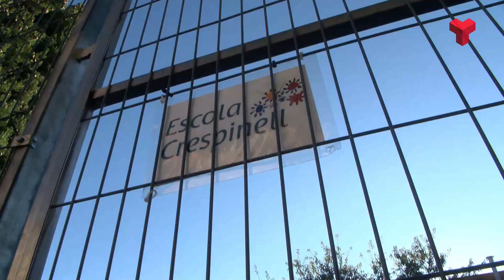Inici de curs reivindicatiu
Gairebé 31.300 alumnes han iniciat aquest dilluns un nou curs (31.279). Són els d’infantil, primària i secundària obligatòria.

L’alcalde de terrassa, Jordi Ballart i el tinent d’alcalde de Promoció Econòmica i regidor d’Educació, Joan Salvador, entre altres membres de l’equip de govern municipal, han visitat en aquesta primera jornada l’Escola Francesc Aldea.

Serà un curs exigent i reivindicatiu amb la Generalitat, ha dit Ballart. La ciutat demanarà al nou govern que compleixi els compromisos adquirits. Així, per exemple, s’ha escollit aquest centre perquè no té gimnàs des de l’inici.